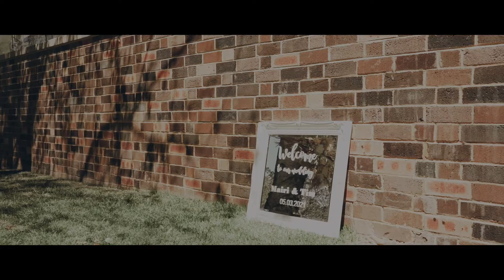Tim and Mairi's wedding highlights held at Commonwealth club, Canberra - a Sony a7c cinematic film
The Sony a7c deliver delivered a very well cinematic wedding film, It was a beautiful day with Tim and Mairi's wedding held at the Commonwealth club Canberra. It's a perfect day to film such a delightful warm couple.

Along with Sony a7c, I also filmed this wedding highlights using DJI Ronin RS 2 which is a great lightweight companion to your compact Sony a7c and the majestic DJI Mavic pro.  Audio was perfectly captured using the RODE wireless go for speeches and the RODE video mic attached to the Sony a7c.

Another amazing wedding film successfully delivered suing the new Sony a7c.  The entire film is edited using Final cur pro.

Location is at the Commonwealth club Canberra, Australia.